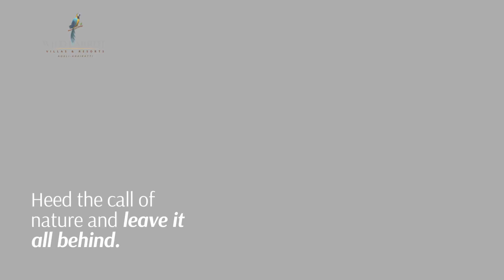wildparrot agali anaikatti Coimbatore Land for Sale